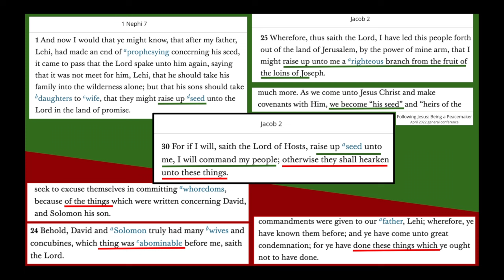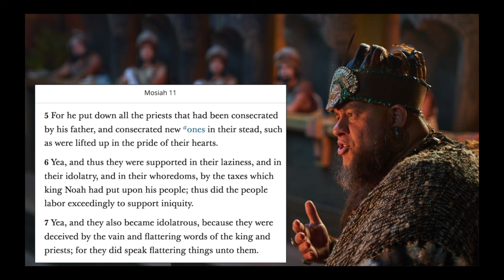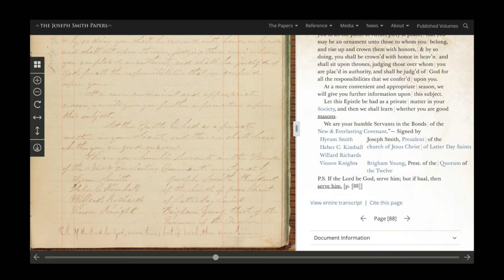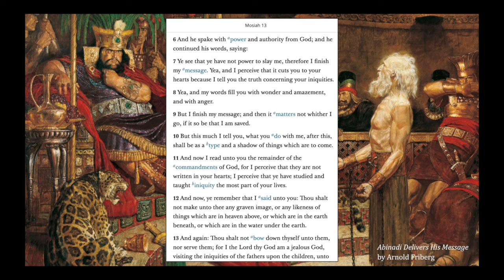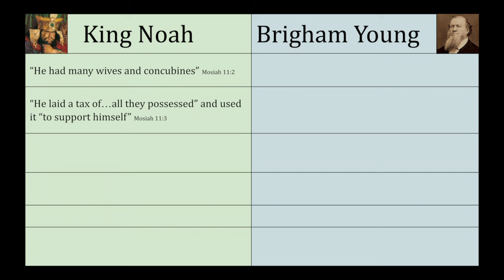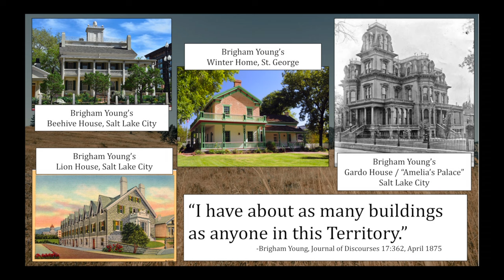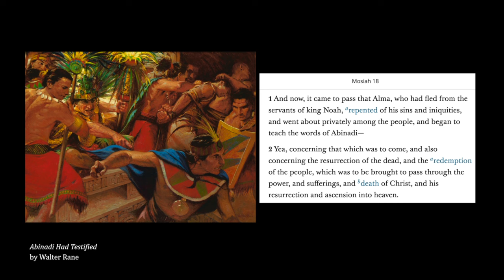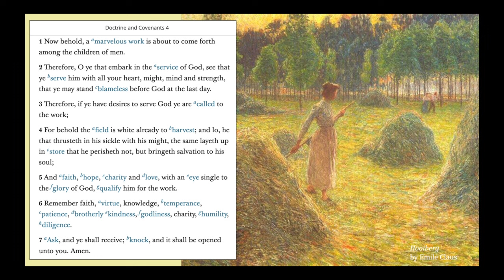12 Abinadi and King Noah | Polygamy: An Enemy Has Done This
What do Abinadi’s teachings tell us about the Book of Mormon prophets’ understanding of polygamy in the law of Moses? And, what does the Book of Mormon say about church leaders who have been polygamous: is their priesthood and those who they ordained forever revoked—or is there hope for redemption?

Dead Sea Scrolls, Damascus Document translation which defines polygyny as fornication (in the paragraph which begins “The 'builders of the wall'”)

“Does the Torah Prohibit Polygamy? An Examination of Leviticus 18:18” by David Wilber:

Church History vol. 7: 257, Brigham Young stated in August 1844, “I want my support and living by the church hereafter.”

Journal of Discourses Vol. 4: 220, “A Discourse by President Brigham Young, Delivered in the Tabernacle, Great Salt Lake City, February 8, 1857":

The paper which I am using as the framework for this series, “An Enemy Has Done This: the Seed and Weeds of Polygamy,” can be accessed